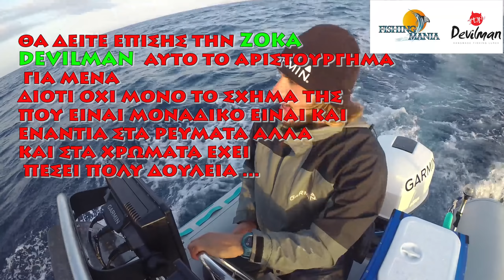ΨΑΡΕΜΑ ΜΕΓΑΛΗ ΣΥΝΑΓΡΙΔΑ Ο( ΒΡΥΚΟΛΑΚΑΣ) ! FISHING BIG DENTEX (THE VAMPIRE) ONLY BEASTS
Καλησπέρα σε όλους τους φίλους σε αυτο το βίντεο θα δειτε μια ωραία εξόρμηση με αναζητηση και πιασιμο καλαμαριων για ζωντανό δολωμα όπως επίσης και την ΧΕΙΡΟΠΟΙΗΤΗ ΖΟΚΑ DEVILMAN !

ΕΥΧΑΡΙΣΤΩ ΠΟΥ ΠΑΡΑΚΟΛΟΥΘΕΙΤΕ ΤΑ ΒΙΝΤΕΟ ΜΟΥ.

Good evening to all the friends in this video you will see a FISHING TRIP catching squid for live bait as well and the HANDMADE ZOKA DEVILMAN!